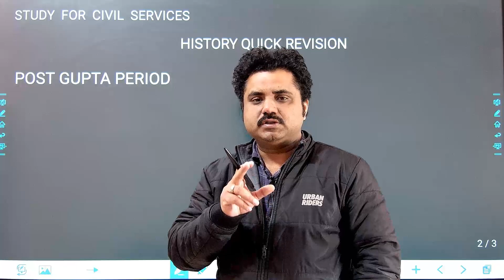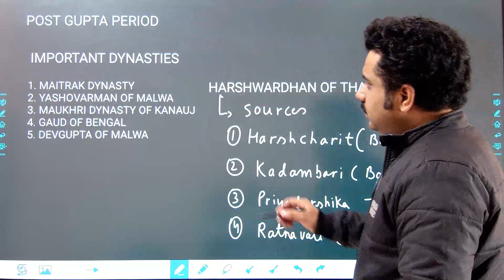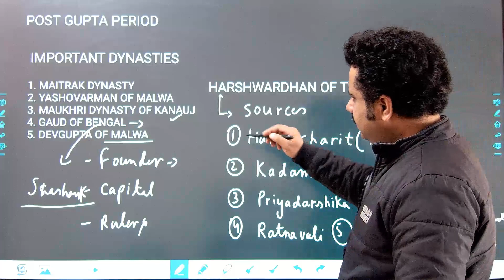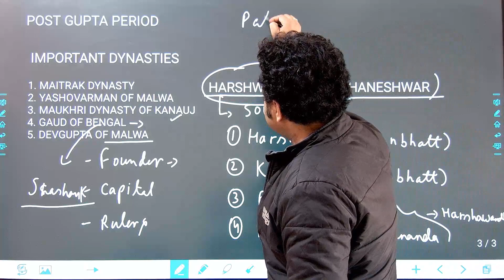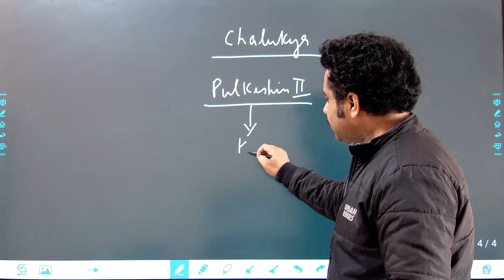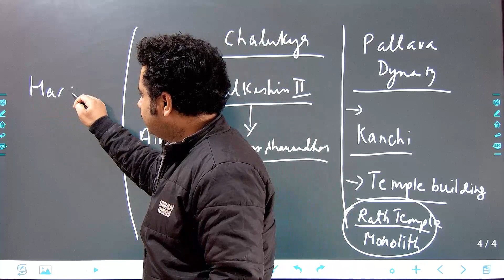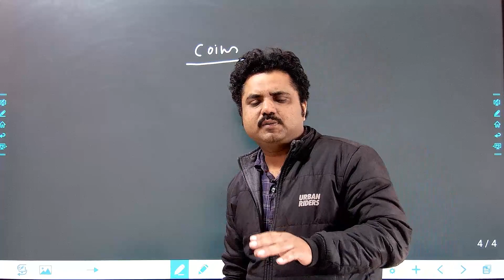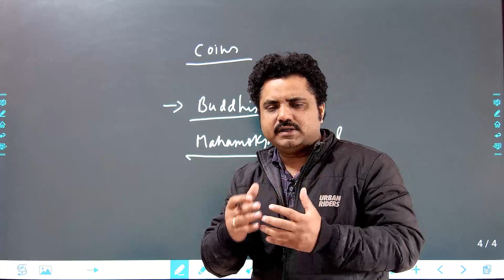HISTORY REVISIION || POST GUPTA PERIOD || ANCIENT INDIA || UPPCS || UPSC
In this session we take a quick look of post Gupta period.
This period starts after the decline of Gupta Empire. We found emergence of various principalities in different part of India. Among all these Principalities Harshwardhan seems most important. Harshwardhan ruled for considerably for long period (606-647 AD) and provided not only political stability but his period also known for cultural activities as well.
In far South we found Pallava Dynasty of extreme political importance along with Temple building activities as well and need to be remembered.
Harshwardhan contemporary Challukya Dynasty was Pulkesin II and was his rival.
Huien Tsang , Chinese buddhist monk also paid visit to his court and travelled all across India and left valuable Travelogue si-yu-ki.
All these activities make this period of extreme importance requires special attention